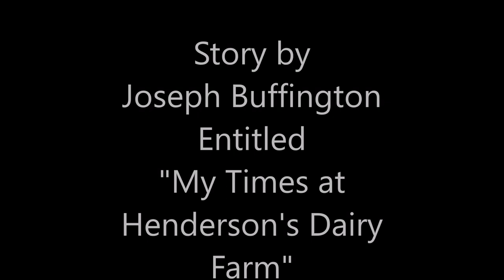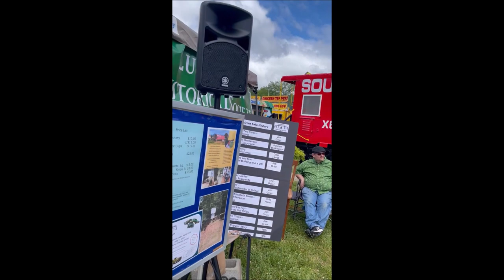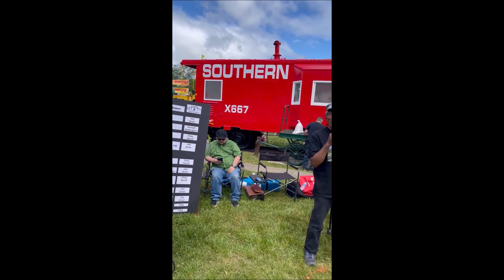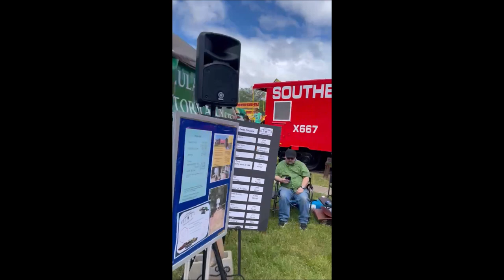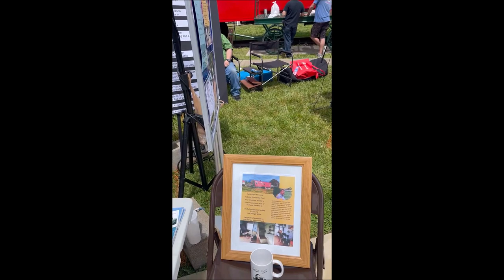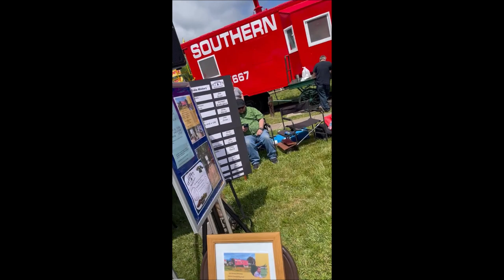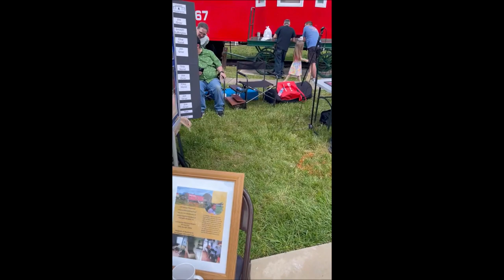Railroad Days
This is an annual celebration  in a small Northeast Georgia town
Grandpa worked for Southern 40 years and use to camp in trailers  right on this spot
He repaired the track from Atlanta to Charlotte.